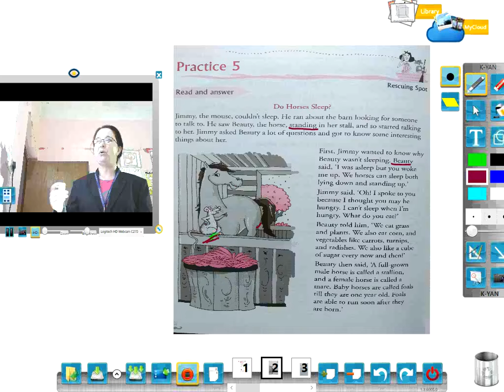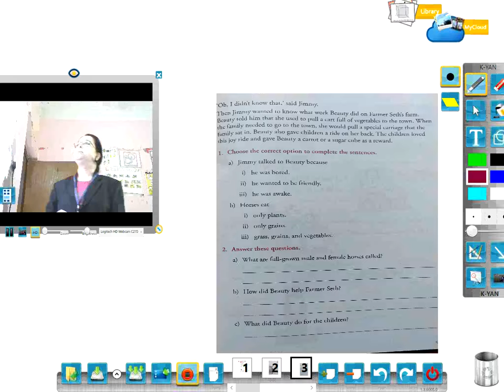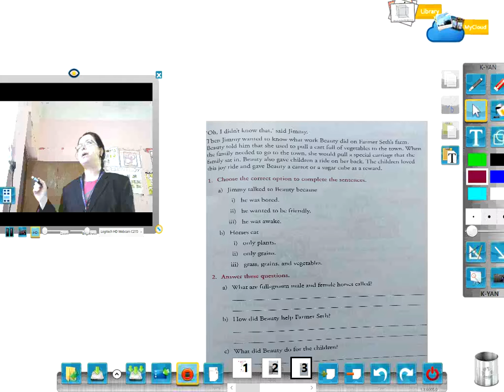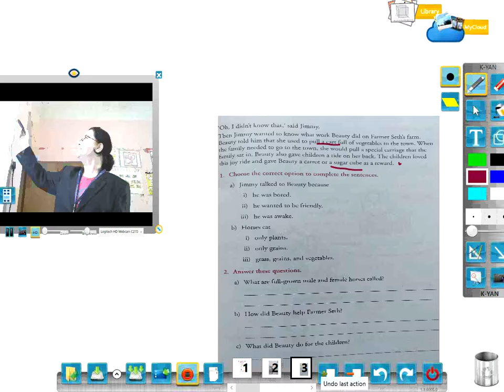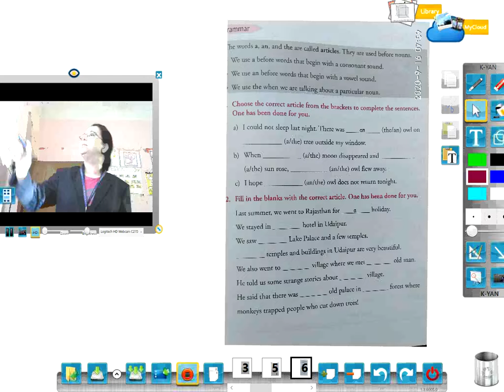English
Practice  book
Chapter - 5
Do horses sleep?